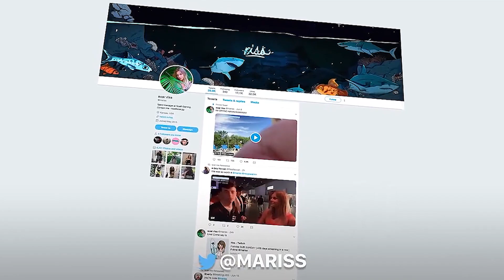THE MOST AWKWARD FIGHT EVER - Valorant Stream Highlights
Hope you guys enjoy some of these insane plays, funny and even awkward Valorant moments!